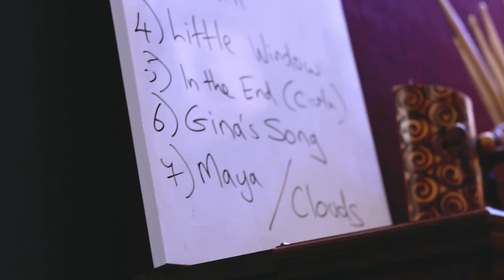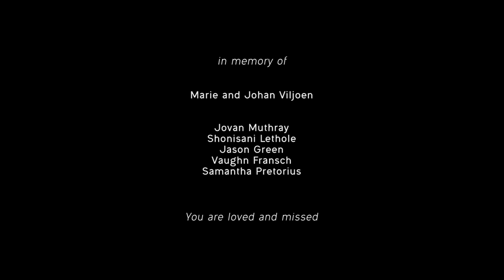Carlo Mombelli in concert @ House on the Hill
Episode 4 of our South African Jazz Community Showcase series features legendary bass player & composer Carlo Mombelli and his new quartet line-up, with Marcus Wyatt (trumpet), Keenan Ahrends (guitar) and Ayanda Sikade on drums. The group showcases brand new material, composed by Carlo during the global lockdown - beautiful, moody & thoughtful music that is as joyous as it is profound. This episode is dedicated to Sandra Mombelli's parents Marie & Johan Viljoen, as well as Jovan Muthray, Shonisani Lethole, Jason Green, Vaughn Fransch & Samantha Pretorius. We have lost far too many good people this last year - let us continue to live, love and create in their honour.

All songs composed & arranged by Carlo Mombelli
except 'Gina's Song' by Maria Mombelli

00:06​ - Lullaby for Planet Earth
11:57​ - Daniel
23:34​ - Gentle
27:56​ - Little Window in the Kitchen
34:43 - In The End we all Belong
35:40​ - Gina's Song
42:30​ - Maya's Meshes in the Afternoon
46:35 - Clouds

Recorded at House on the Hill, Sophiatown on 30 November 2020
Filmed and Edited by Romy Brauteseth and Marcus Wyatt
Recorded by Marcus Wyatt and Luyanda Molao
Mixed by Peter Auret and Marcus Wyatt
Graphics and Illustration by Romy Brauteseth

Produced by Language 12

Special thanks to the Goethe-Institut, Johannesburg